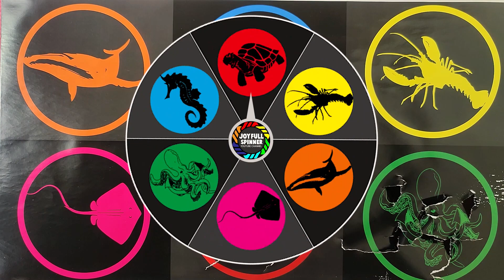Hunting Hewan Laut : Ikan Paus, Kura kura, Kuda laut, Gurita, Ikan Pari, Lobsters